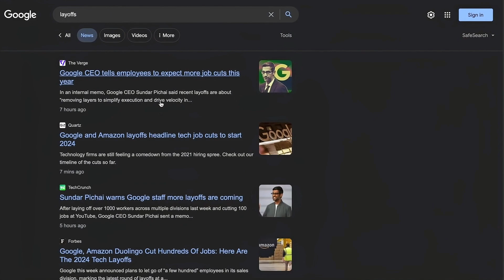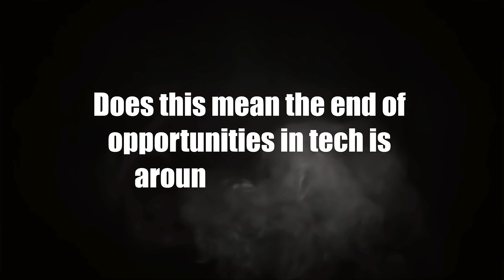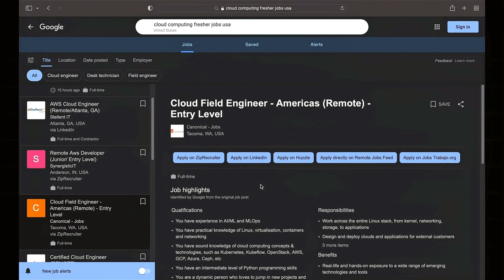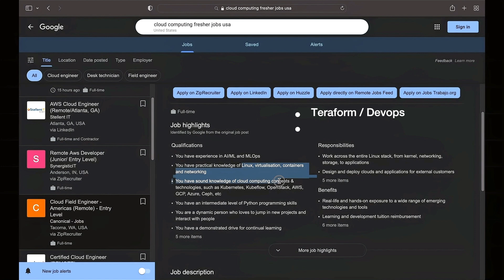Is It Too Late to Kickstart A Tech Career In 2024? Stuck and lost? Unsure of how to get started?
Are you considering a tech career but concerned about recent layoffs and job market saturation? Our latest video, "Too late to start a career in tech in 2024? Still Confused? Don't know where to start or what to do?" is here to offer insights and hope.

In this video, we dive deep into the state of the tech industry, examining the impact of recent layoffs by major companies and what it means for the future job market. Despite the challenges, we uncover areas of growth like cloud computing and Generative AI (GenAI) and discuss how upskilling in these fields can set you apart. Whether you're a beginner or looking to pivot your career, this video will guide you through the evolving landscape of tech jobs and show you how to thrive.

🔍 What You'll Learn:

The impact of tech layoffs on the job market.
Future prospects of tech jobs in 2024.
Growth areas in tech, including cloud computing and GenAI.
Strategies for upskilling and leveraging new tech trends.
Preparing for a successful career in the dynamic tech industry.
🌟 Stay Tuned:

Leave your questions or comments below – we're here to engage and help!
Watch out for our next video featuring 10 free resources to start your tech journey in 2024, and a look at popular entry-level tech jobs.

Chapters

0:00  Introduction
1:25  Future Prospects of tech jobs in 2024
1:52  Areas of growth
3:10  Strategies for growth
5:25  Preparing for a dynamic industry
6:05  How to start and grow
7:03  Conclusion